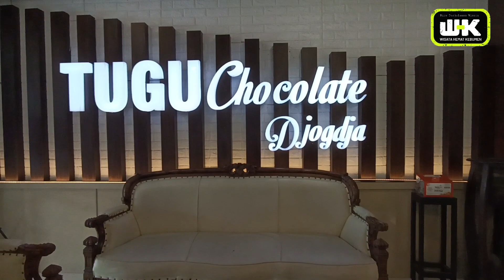Study Tour SD NEGERI 1 BANDUNG goes to Jogjakarta